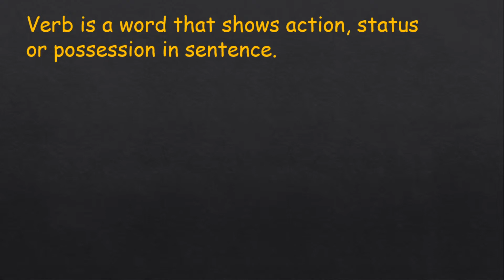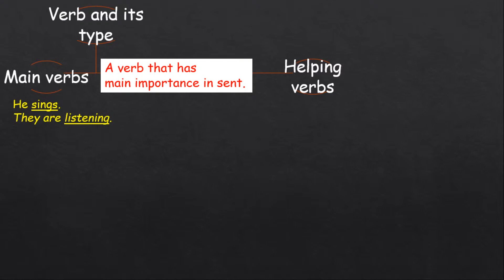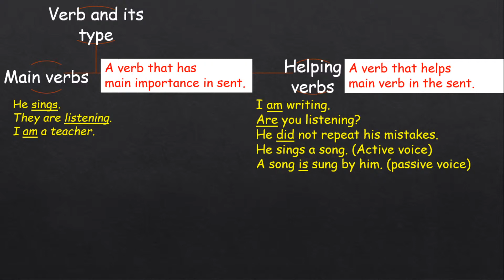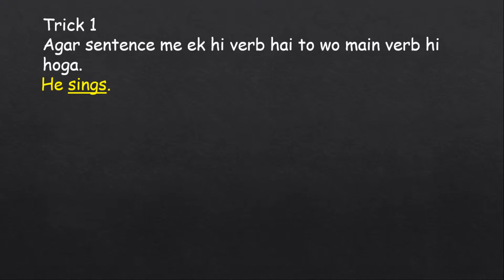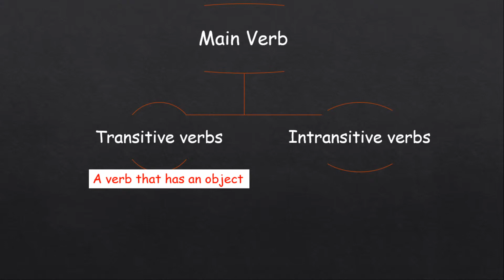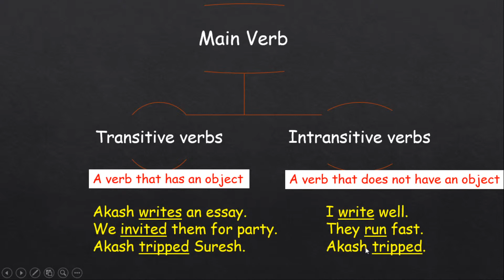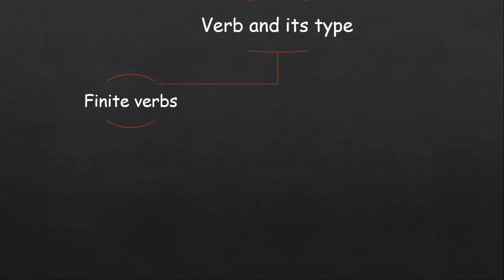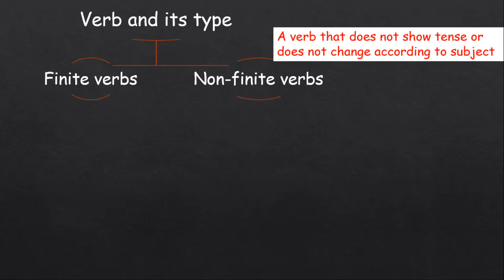Verb and its type in hindi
select your chapters
00:00 Meaning of verb
02:30 Main Verbs
03:30 Helping Verbs
05:50 Primary auxiliaries
06:30 Modal auxiliaries
07:10 Tricks to identify verb types
09:30 Transitive and Intransitive Verbs
12:00 Regular and irregular verbs
14:30 Finite and non finite verbs
3 types of verb,
3 types of verbs,
3 types of verbs in english,
3 types of verbs examples,
types of verbs part 3,
4 types of verbs,
types of verbs for class 4,
types of verbs grade 4,
5 types of verbs,
types of verbs for class 5,
types of verbs for class 6,
types of verbs for grade 6,
types of verbs for class 8,
types of verbs class 9